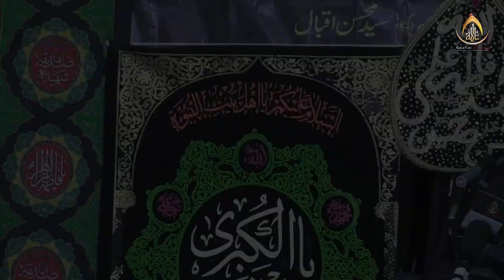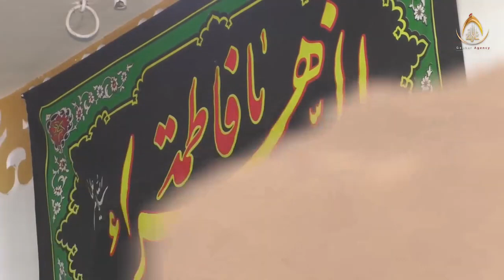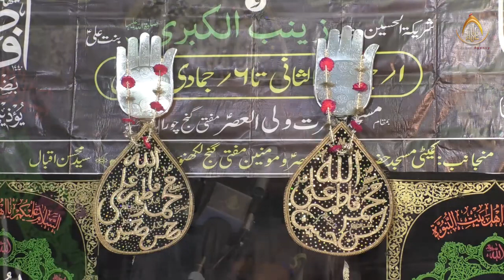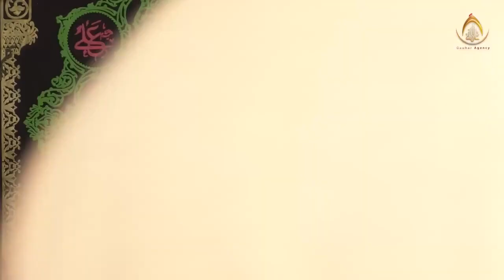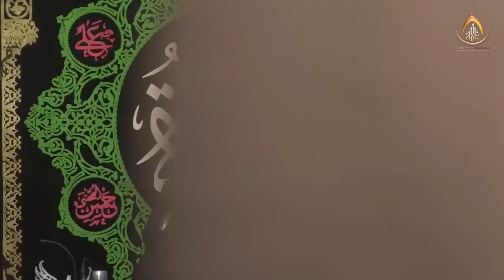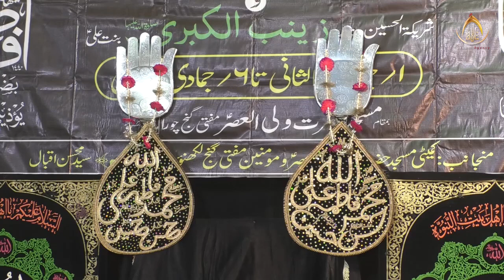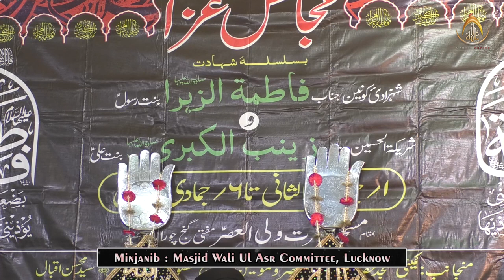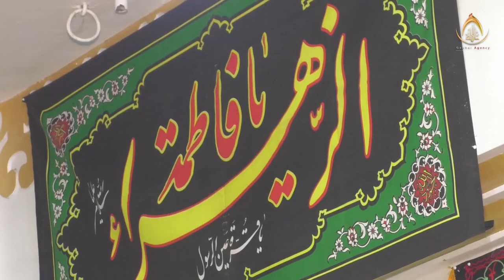Maulana Shabeeb Husaini Sb | Ayyam e Fatmiyah | Masjid Wali Asr, Muftiganj, Lucknow | 2021